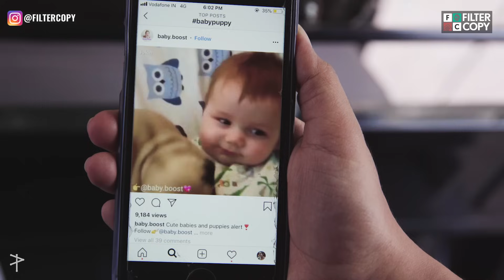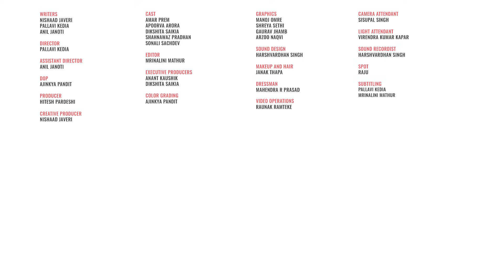FilterCopy | When You Want To Get A Pet | Ft. Apoorva Arora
Mom: Ya toh iss ghar mein kutta rahega ya main!

WRITER
NISHAAD JAVERI
PALLAVI KEDIA
ANIL JANOTI

DIRECTOR
PALLAVI KEDIA

ASSISTANT DIRECTOR
ANIL JANOTI

DOP
AJINKYA PANDIT

CREATIVE PRODUCER
NISHAAD JAVERI

PRODUCER
HITESH PARDESHI

AMAR PREM
APOORVA ARORA
DIKSHITA SAIKIA
SHAHNAWAZ PRADHAN
SONALI SACHDEV

EXECUTIVE PRODUCER
ANANT KAUSHIK
DIKSHITA SAIKIA

VIDEO OPERATIONS
RAUNAK RAMTEKE

EDITOR
MRINALINI MATHUR

COLOR GRADING
AJINKYA PANDIT

SOUND DESIGN
HARSHVARDHAN SINGH

GRAPHICS
MANOJ OMRE
SHREYA SETHI
GAURAV JHAMB
DIMPLE PATEL
ARZOO NAQVI

JANAK THAPA

CAMERA ATTENDANT
SISUPAL SINGH

SOUND RECORDIST
HARSHVARDHAN SINGH

LIGHT ATTENDANT
VIRENDAR KUMAR KAPAR

SPOT
RAJU